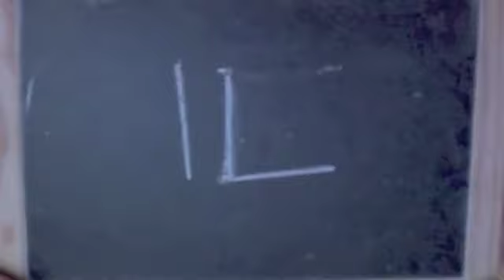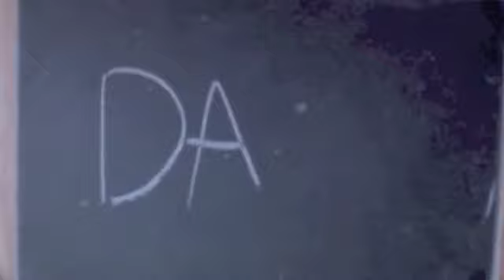"Non ti scordar del noi"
Al termine della campagna "Non ti scordar del noi", per la donazione del 5x1000 al Gruppo Abele, don Luigi Ciotti ringrazia per l'impegno, l'entusiasmo e fa i complimenti ai videomaker.
I video vincitori saranno proclamati il 15 maggio. Le categorie di premiazione sono "Premio bimbi", "Premio della Giuria" e "Premio visualizzazioni". L'unica ancora influenzabile è proprio l'ultima, quindi, per far vincere il vostro preferito visualizzatelo sul nostro canale youtube.
Nel frattempo grazie a tutti.